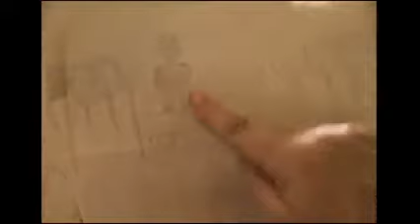Ariel School Students From 1994 Zimbabwe UFO / Alien Encounter discuss what they seen now as Adults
The Ariel UFO incident is an alleged sighting of a UFO in 1994 by school children, in which a UFO was reportedly seen to land near an elementary school in Ruwa, Zimbabwe. Dozens of school children allegedly witnessed the UFO landing, as well as the alien beings exiting the craft. Several of the students said that the aliens communicated with them telepathically, conveying the message that Earth was headed for destruction because of human activity.